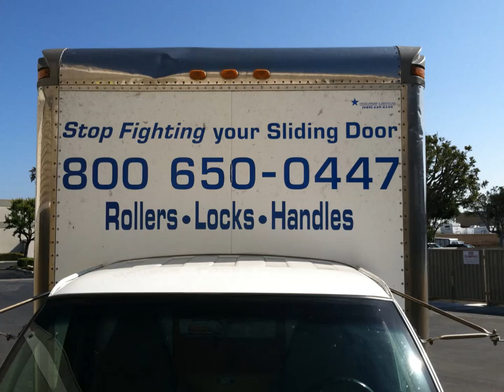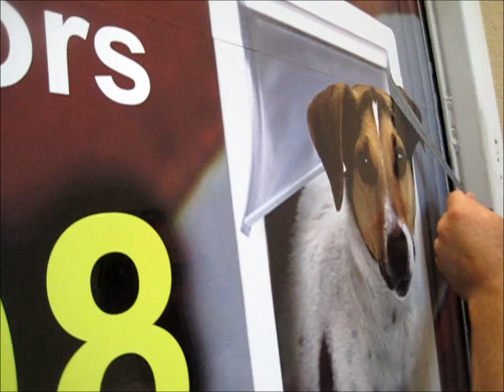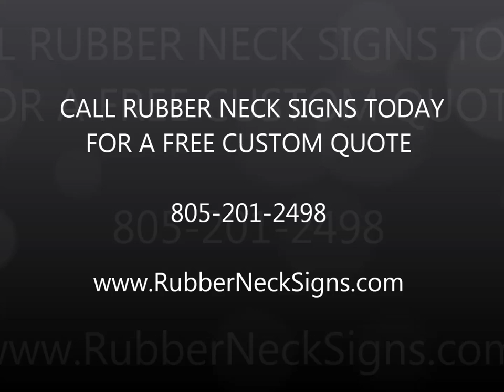Rubber Neck Signs completes box truck wrap for American Sliding Door in Thousand Oaks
Put your vehicle to work for you, with a vehicle wrap by Rubber Neck Signs of Oxnard, Calif. Isn't it time your vehicle started making you money? This video highlights a box truck wrap for American Sliding Door, a company that repairs and replaces sliding doors.